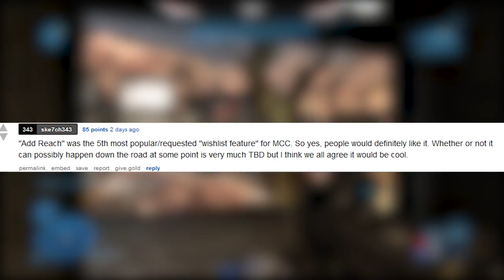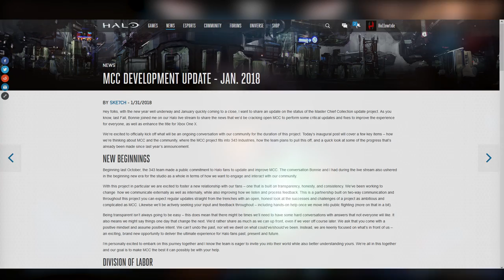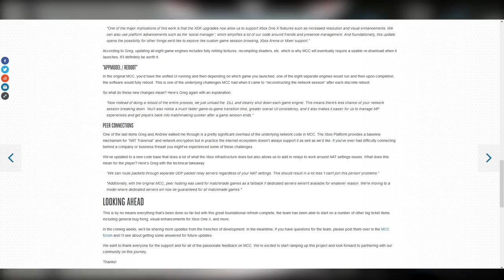Reach on Master Chief Collection Soon?!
Some interesting interactions going on in the Halo sub reddit recently. Will we see Reach on Master Chief Collection?